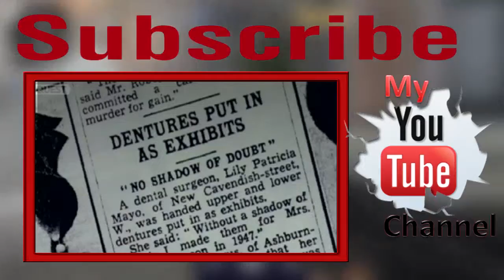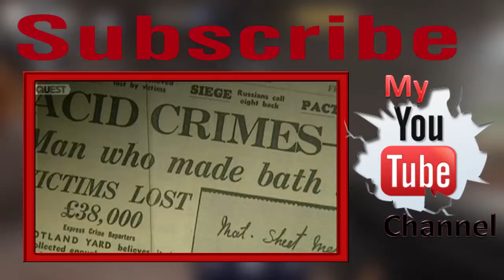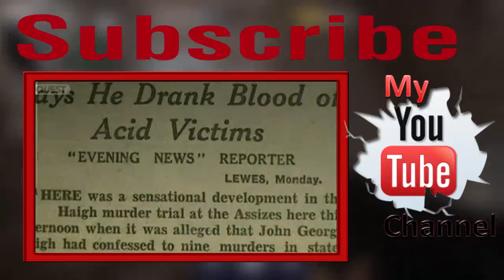Crime Museum UK S01 E02 Acid Bath Murder